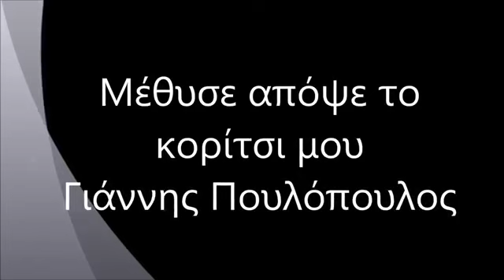# 198. Elle s'est ennivrée mon amour Μέθυσε απόψε το κορίτσι μου - 1969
En hommage à lui, encore un chanteur très connu des années 60 qui nous a quitté ce 24 Août,
Yiannis Poulopoulos. Voici une de ses chansons aux paroles de Lefteris Papadopoulou et composée par Mimis Plessas. Allez voir aussi sur ma chaîne les numéros: